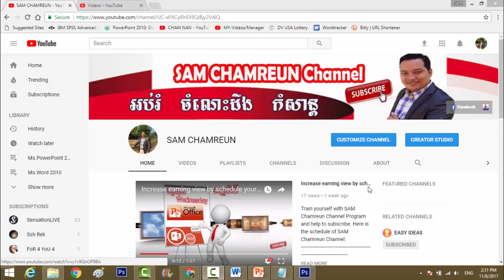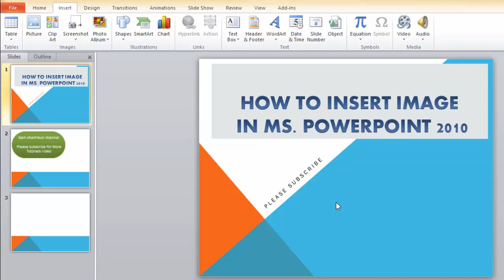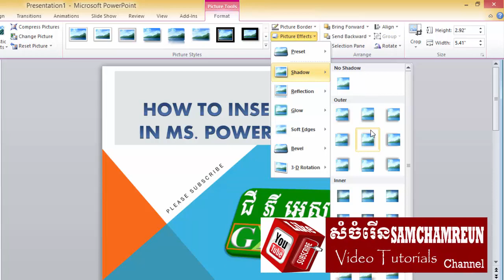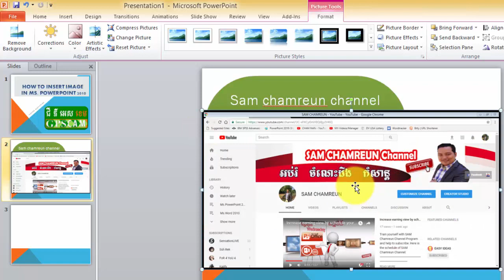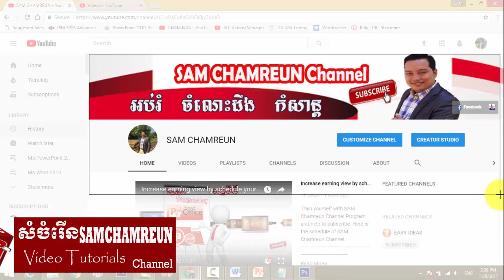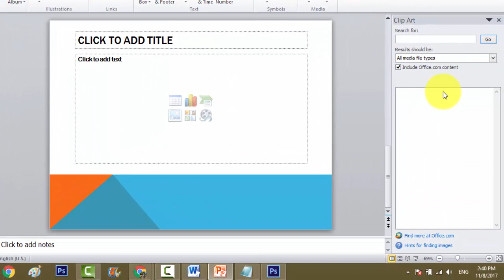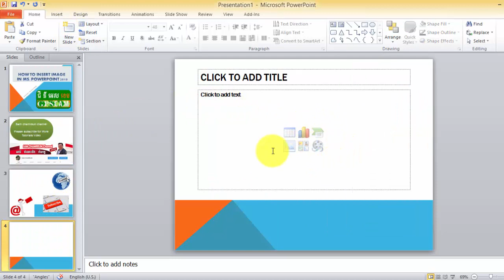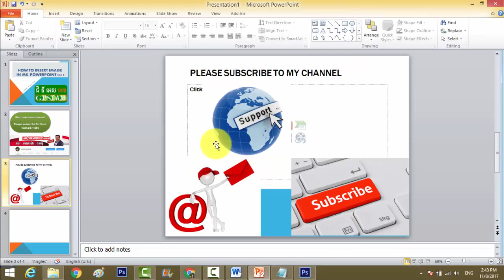Ms PowerPoint 2010 | How to Insert picture | Clip Art and Screenshot